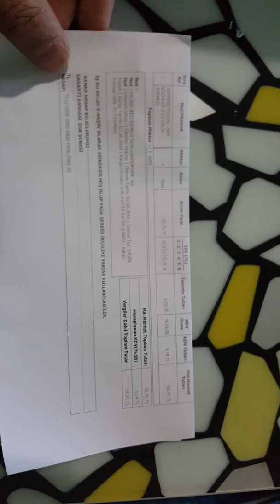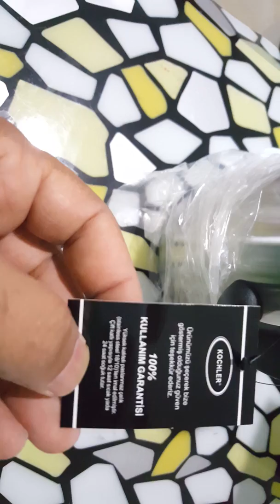KOCHLER 2 LT TERMOS incelemesi. n11.com da satılan ürün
KOCHLER 2 LT TERMOS n11.com satılan ürün
PASLANMAZ ÇELİK TERMUS,
VAKUMLU TERMUS ,